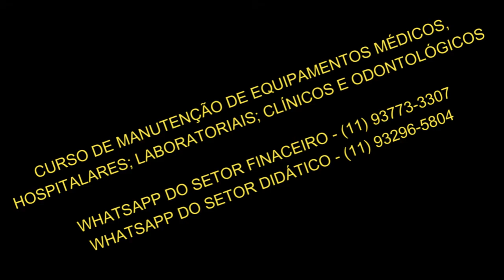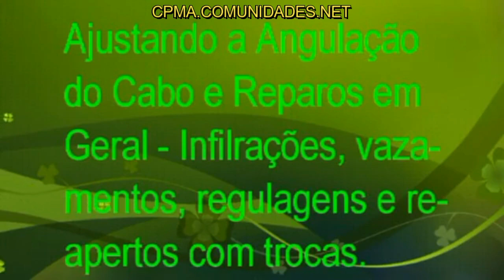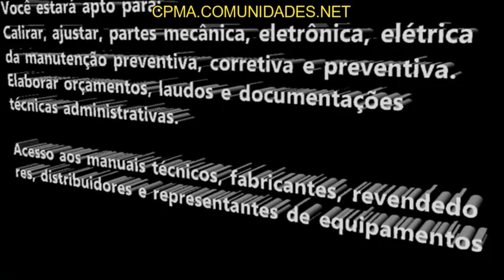CURSO DE MANUTENÇÃO DE ENDOSCÓPIOS FLEXÍVEIS E SEMI RÍGIDOS